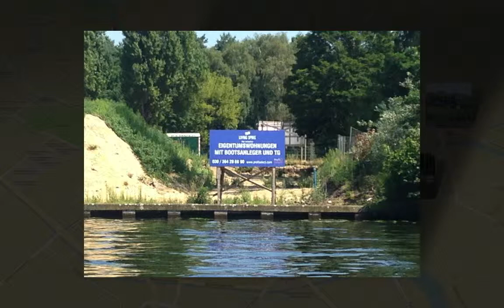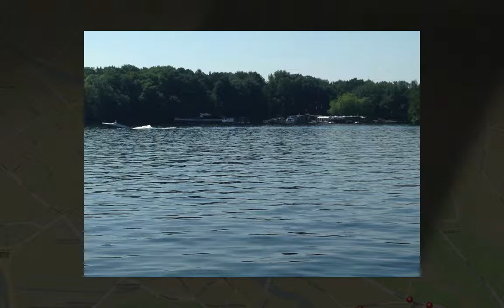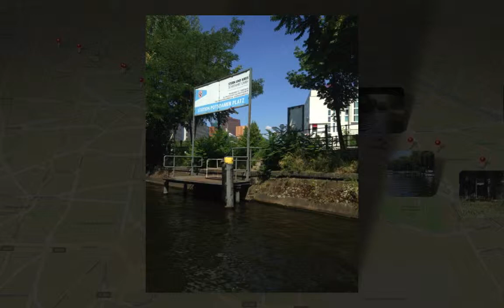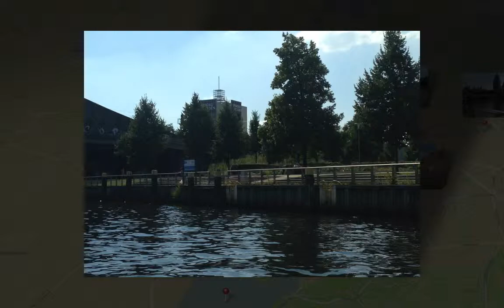Grünheide-Potsdam 2014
Fahrt durch den Landwehrkanal